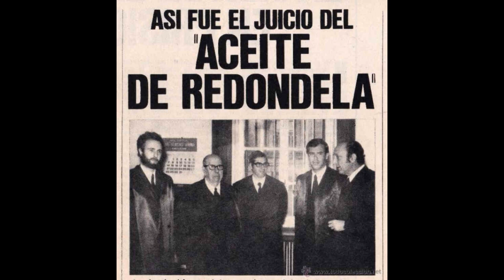Operación Fátima & Garabandal, España es Sobrenatural.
España es sobrenatural, lo más selecto del ocultismo ibérico. Redactado por Mondo Brutto, Vacaciones en Polonia, editorial Melusina.

Virgen de Fátima, Garabandal, Aceite Redondela.